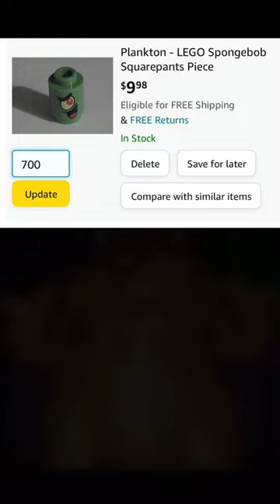Who’s going to stop me now? New channel goal.